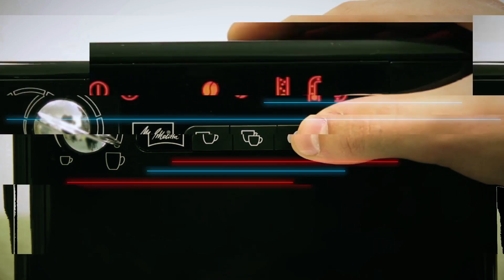2019 is loading